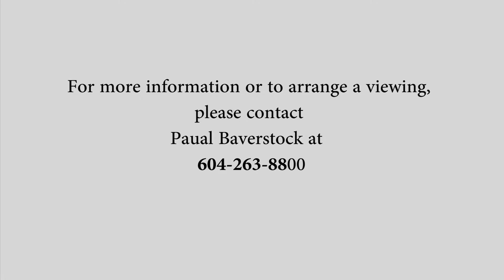5049 Pinetree presented by Fred Wallace and Paula Baverstock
5059 Pinetree.  A unique house for sale in West Vancouver listed by Fred Wallace and Paula Baverstock at Royal lePage Westside.